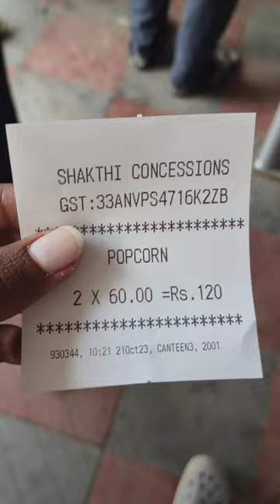Leo movie review|LCU